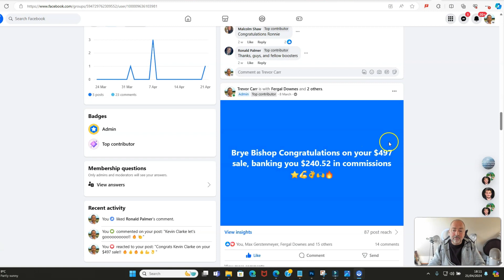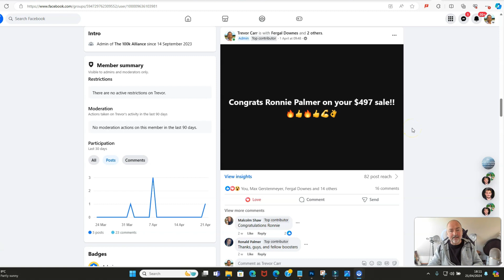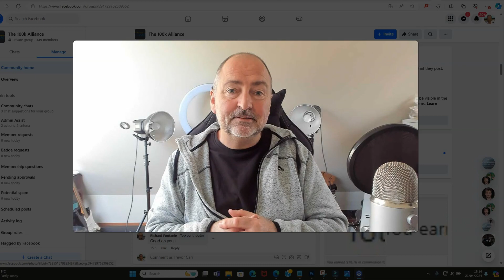The 100k Alliance Update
or go to my full 100k Alliance Review

So, I thought it was time I gave you a quick update on the 100K Alliance. Remember, the 100K Alliance is this crazy system that enables you to make money online without actually doing any work. It sounds crazy, but it's true. It may sound like it's full of BS, but it is true. You come into the 100K Alliance, we give you some training, and you follow that training. In module one, you get set up, and then you get a VA (Virtual Assistant) to handle everything for you so that you don't do anything at all—anything at all apart from paying them. And you're paying them pennies on the dollar compared to what you're earning. So, it's a wonderful system for passive income—hands-off, set it and forget it. Set it up and enjoy it. I just wanted to give you this quick update to show you what our members are enjoying right now.

Brie Bishop has recently made a $497 sale, then Ronnie Palmer also got a $497 sale. I'm going to show you in a second inside the Facebook group—these are my posts going to show you that he's been getting lots of sales coming through, and it's fantastic to see, really is. So congrats, Ronnie! Christopher Lou got a $497 sale, then a $297 sale, and then a $1,197 sale. Kevin has just got another $497 sale. Kevin, you may remember, made his first sale in 3 days, then he went on to make multiple high-ticket sales, just got another high-ticket sale there. So, really lovely to see these sales coming through for our members.

So if you've been sitting on the fence and you're wondering if the 100K Alliance is for you, maybe that is all you needed to see. As always, if you've got any questions, please do let me know. In the meantime, go ahead, jump on board, join us at the 100K Alliance, and I'll speak to you soon. Take care.

The 100k Alliance Update 21 April - Bonus Qualifying or go to my full 100k Alliance Review